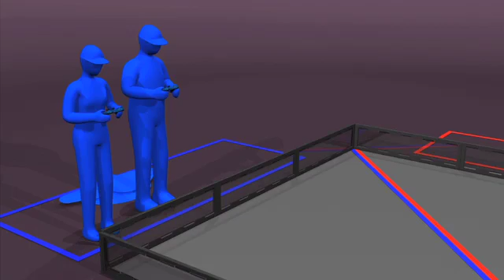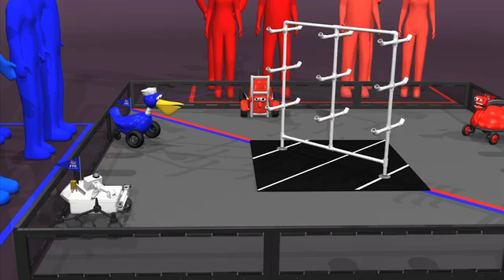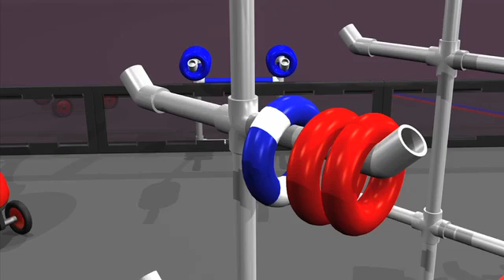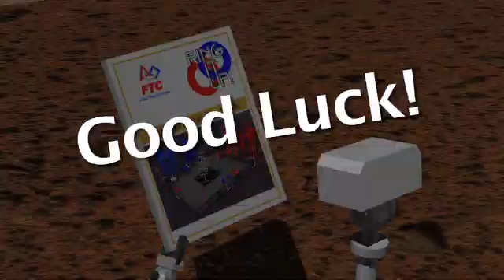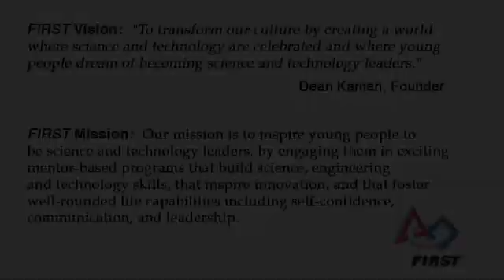2012-2013 FTC Kick-off Video and Game Animation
This video contains the 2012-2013 kick-off video followed by the game animation for the FTC game "Ring It Up".